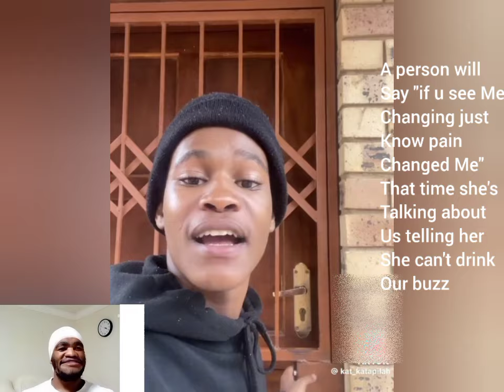How to eat a banana 🤣 | I'm leaving south Africa | Mzansi funniest